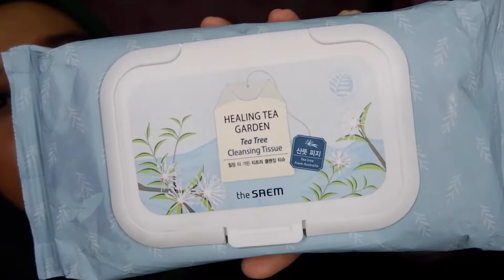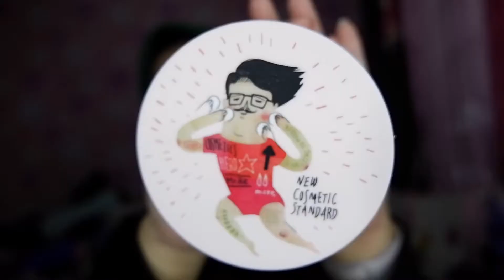MAY & JUNE FAVORITES 2018 || HERDIANI NRA